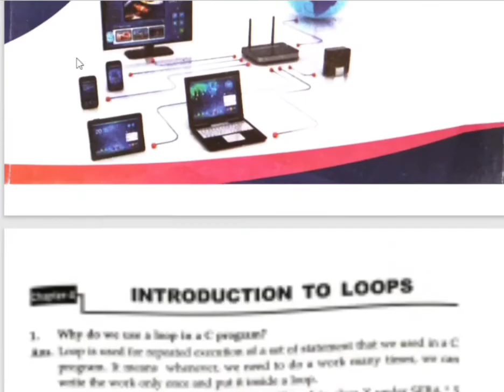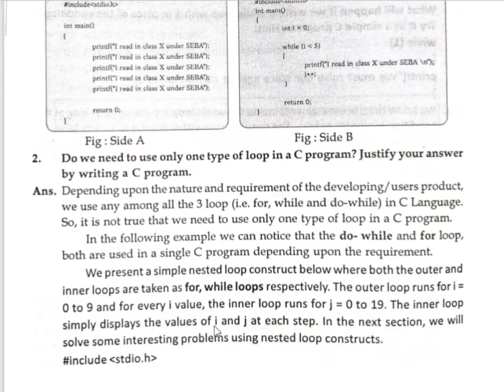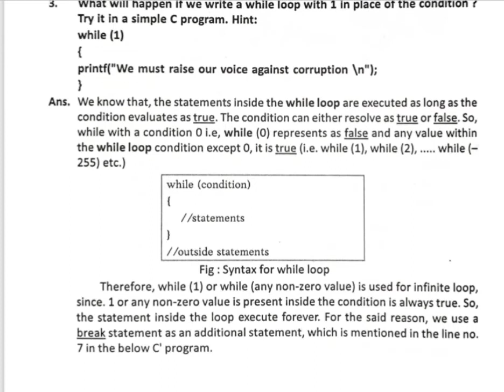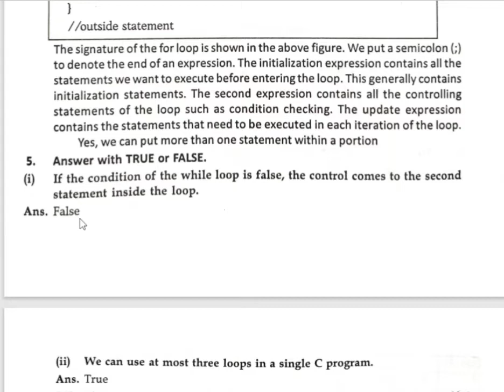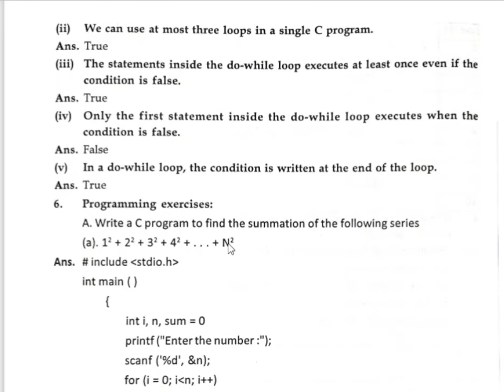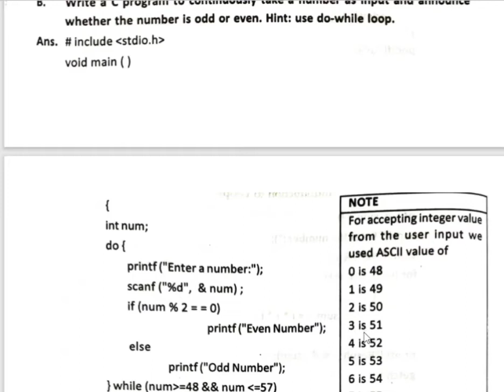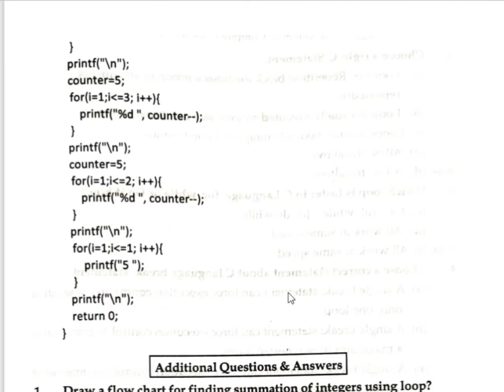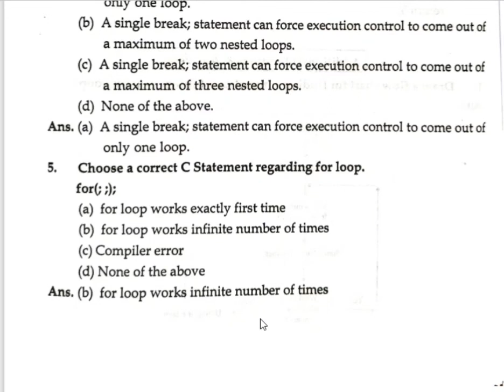SEBA(subject -computer science) (class- X) (chapter- 4) very important question and answer.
So in this video i have shown (class- 9) (subject- computer science)( chapter -4) (Introduction to loops )All important question and answer.